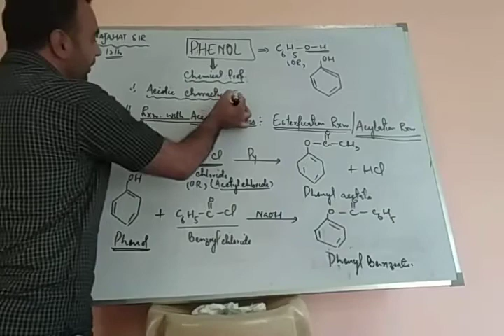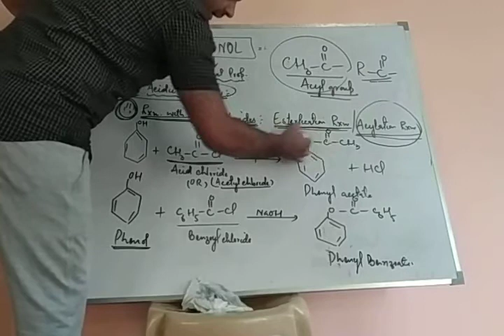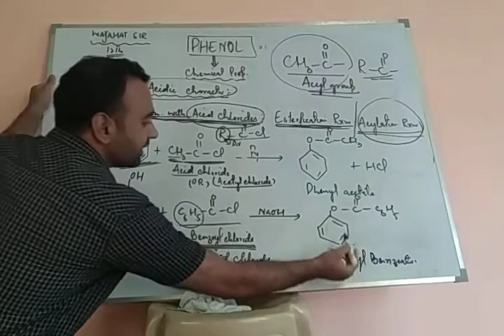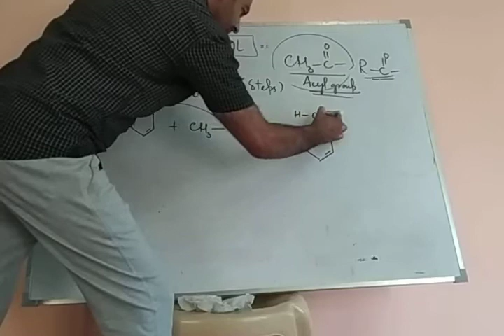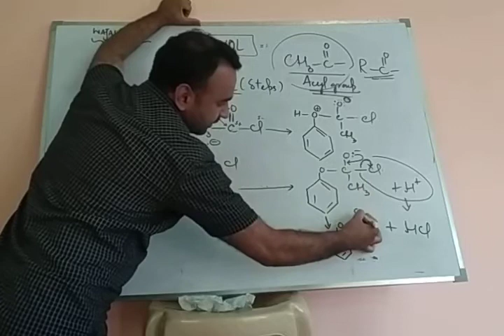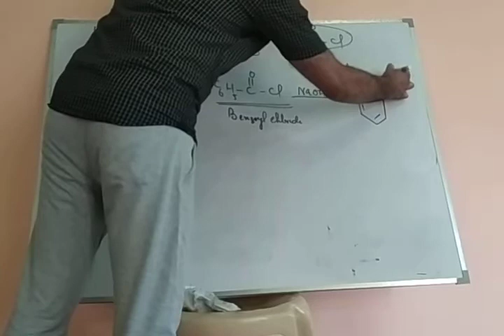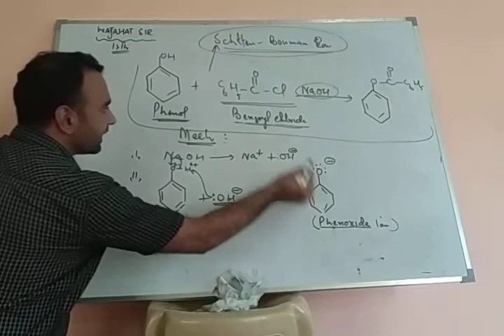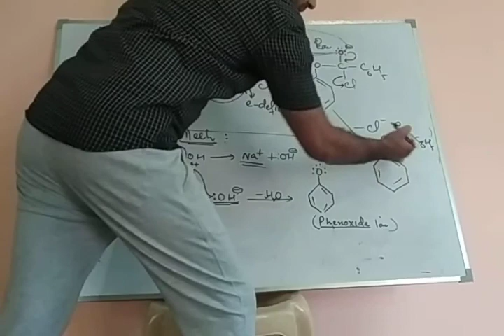Phenols by Wajahat Hassan.. L...5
Rxn of phenol with acid chloride /Esterification rxn.Schotten -Biumann rxn